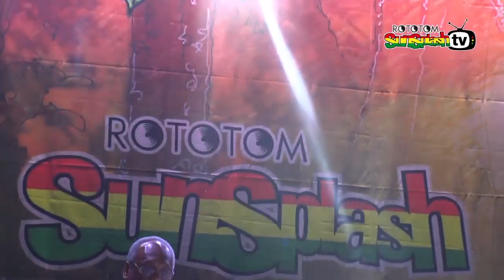THE PIONEERS ft LLOYD PARKS & We The People Band live @ Main Stage 2015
Live Show recorded at
22* Rototom Sunsplash 2015 Peace R(evol)ution
Aug 15-22 Benicàssim Spain